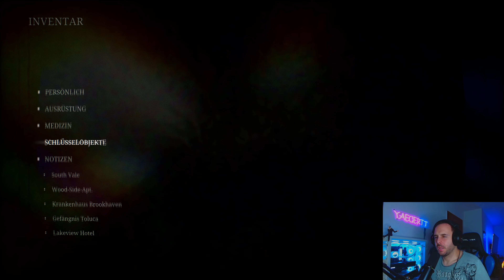Silent Hill 2 | Mindblowing Abschluss + Alle Enden! | 4K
Wir haben es endlich geschafft! Eins meiner anstrengendsten Lets Plays bis jetzt :D Allerdings war das Ende des Spiels so gut, dass ich danach eine komplett neue Sicht auf das ganze Game hatte. Aber seht selbst!